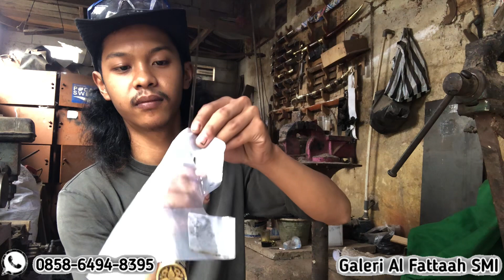TES REVIEW ❗️❗️PISAU JAGALAN ELMAXX!